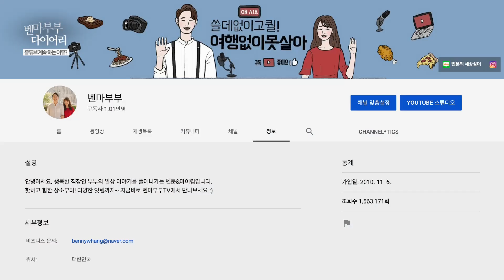유튜브 10에 9은 포기한다는데.. 초보유튜버 필수시청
안녕하세요! 벤문&마이킴 벤마부부입니다.
오늘은 2010년 개설한 유튜브 채널을 지속할 수 있었던 가장 큰 이유.
그 비밀을 밝히고자 합니다.

지인에게 유튜브 하라하라! 권해도 10에 9은 포기한다는데..
과연 그 이유는 무엇일까요?!
지금부터 초보유튜버 분 주목!:)
솔직한 존버유튜버 심정을 밝힙니다.

- 촬영장비 : CANON 5d MARK4, SHURE MV88